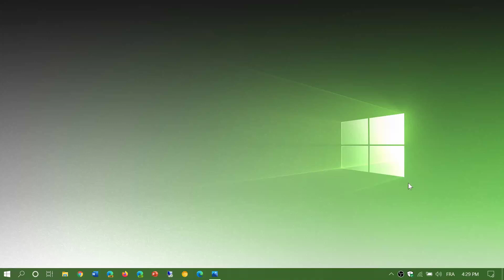Goodbye Internet explorer 11 and Legacy Edge Browser phase out August 17th 2020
Microsoft is going to start deprecating IE 11 and Legacy Edge